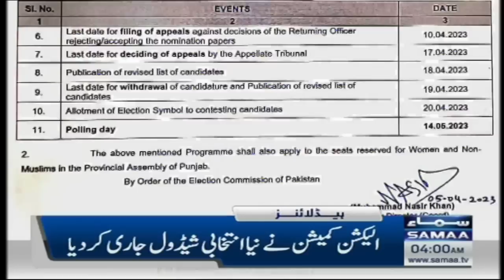Samaa News Headlines 4AM | SAMAA TV | 6th April 2023